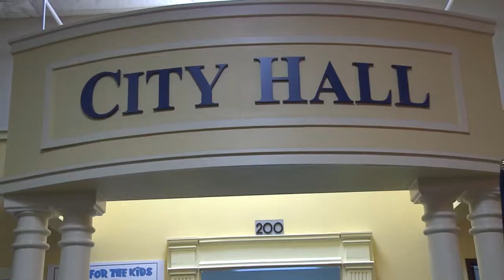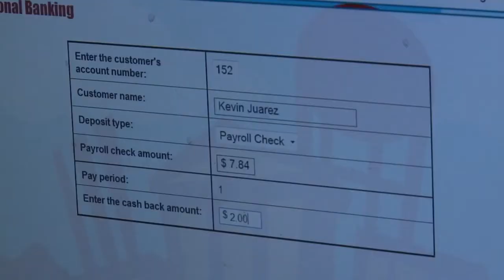Biz Town stresses the importance of fiscal responsibility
"I'm  11 years old. Why am I doing this? Children of all ages are taking on fiscal responsibility  firsthand, and a new bill is in the works to make it a requirement for all high schoolers in Arizona. If Senate Bill 1101 is passed, it would allocate $150,000 in state funds to start the mandated fiscal responsibility classes in high schools, but is that enough to properly implement the program? Cronkite News Reporter Jeff Platt has the story.